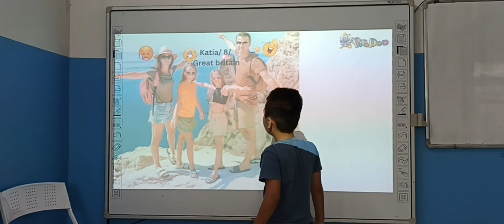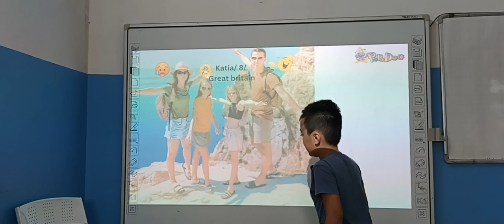Lê Tuấn Lâm - Benny - Dolphin 03 - Family and feelings - 01102023